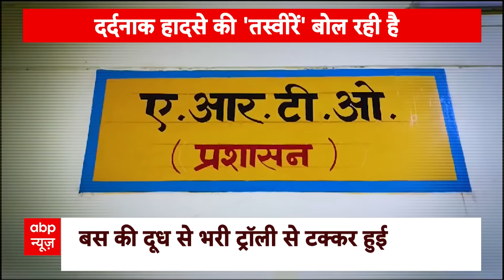Kathua Terrorist Attack: शहीदों की विदाई...आतंक के खिलाफ आखिरी लड़ाई | ABP News |JammuAndKashmir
ABP News: ABP News: जम्मू कश्मीर के कठुआ में आतंकियों ने परसों घात लगाकर हमला किया जिसमें उत्तराखंड के पांच जवान शहीद हो गये । आज उन शहीदों को अंतिम विदाई दी जा रही है । पाकिस्तान मुर्दाबाद के नारे लग रहे हैं और शहादत का बदला मांगा जा रहा है । शहीद कमल सिंह जून महीने में ही छुट्टी बीताकर ड्यूटी पर लौटे थे । और जुलाई में उनका पार्थिव शरीर घर पहुंचा है । पौड़ी के रहने वाले शहीद कमल सिंह रावत का पार्थिव शरीर जब घर पहुंचा तो सैकड़ों की संख्या में लोग वतन के बलिदानी को विदाई देने पहुंचे..